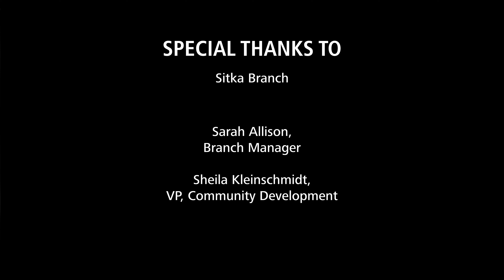First Bank - Sitka Economic Development Association